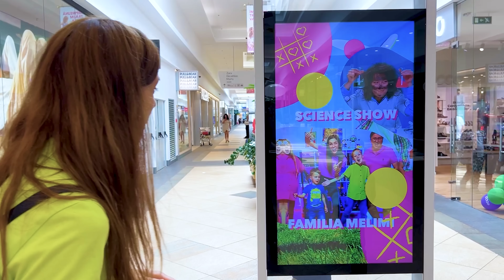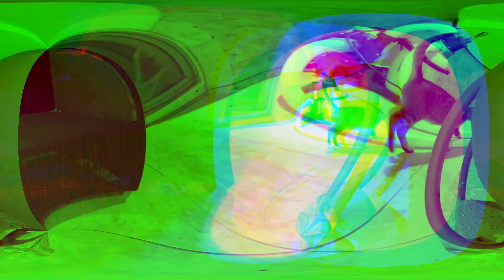👼🏻 La Mulți Ani, Mihaela-Andreea la 6 LUNI 🎈 de Ziua Copilului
Mihaela-Andreea a împlinit 6 luni! La Multi Ani! Familia Melimi este în plină pregătire Ziua Copilului de 1 Iunie.

⚠️ ATTENTION! ⚠️

⚠️ ATENȚIE! ⚠️